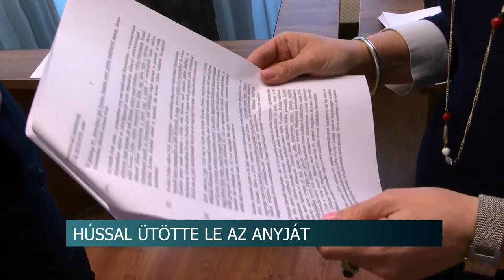Kapcsolati erőszak - fagyasztott hússal ütötte le a saját anyját 2020306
Fagyasztott hússal ütötte le a saját 83 éves anyját egy férfi Nakon! Rendszeresen bántalmazta az idős, gyakran magatehetetlen áldozatot, aki már évek óta járóbottal tudott csak közlekedni. A Szekszárdi Törvényszék szóvivője azt mondja, sok olyan eset van, amikor a felek nem is tudják, hogy egy bűncselekmény részesei. A Btk. által büntetendő kapcsolati erőszak ugyanis már akkor is megvalósul, ha valakit rendszeresen durván szidalmaz egy vele együtt élő rokona.